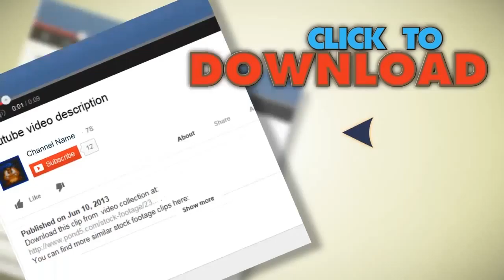Growing Salad Plant Moving. Stock Footage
You have watched Growing Salad Plant Moving. Stock Footage"